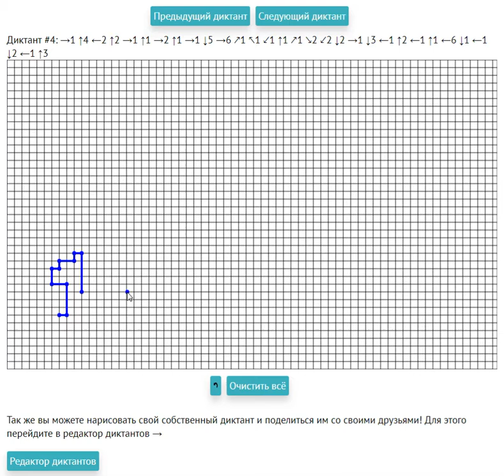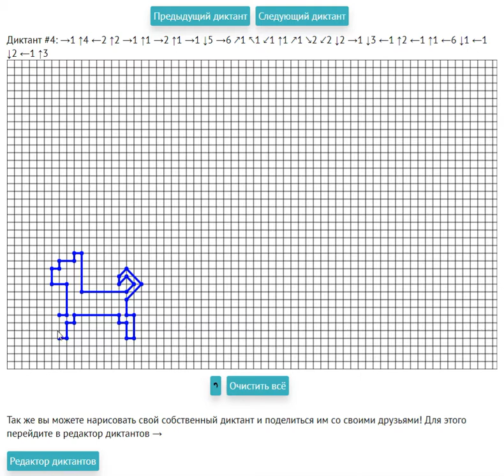Графический диктант собачка